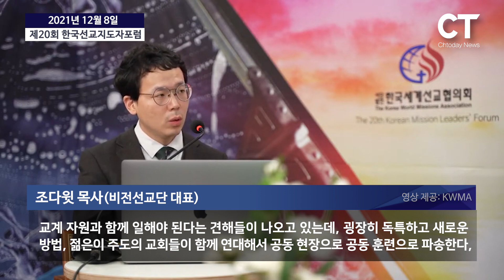선교, 청년들을 앞세우고 선교사들이 보조한다면? -수원 하나교회 고성준 목사③(2021/12/09 한국선교지도자포럼)